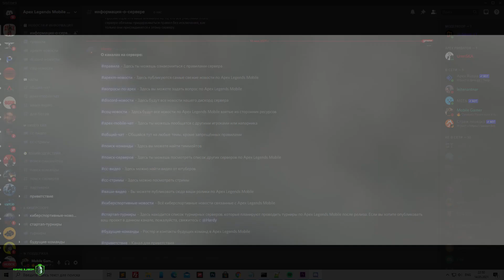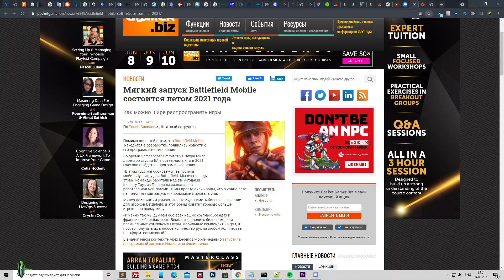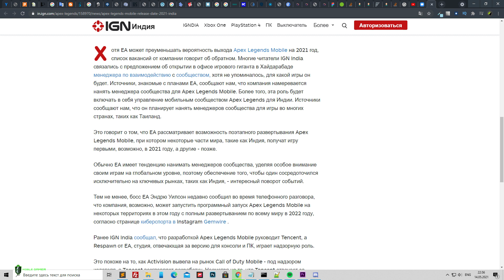СОФТ ЗАПУСК BATTLEFIELD MOBILE УЖЕ В ЭТОМ ГОДУ?! - ДАТА РЕЛИЗА APEX MOBILE?! || ПОСЛЕДНИЕ НОВОСТИ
Привет друг!  В этом видео мы разберём последние новости по battlefield mobile и apex legends mobile , так что усаживайтесь поудобней, ну а мы начинаем!